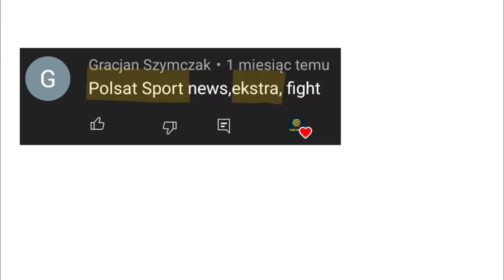Ewolucja loga Polsat Sport Extra (2005-2022)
Opis
Cześć! Witajcie w serii ewolucja na moim kanale! Dziś wam pokaże logo Polsat Sport Extra jak się zmieniało na przestrzeni lat. Jeśli masz pomysł na kolejny odcinek z tej serii to napisz w komentarzu! Zapraszam do oglądania!

Reżyseria: Polsat
Scenariusz: Życie
Montaż: Dawid SK3BA TV
Producent: Polsat Sport